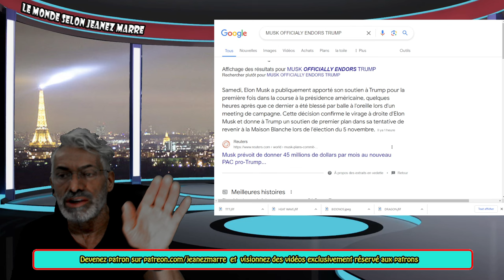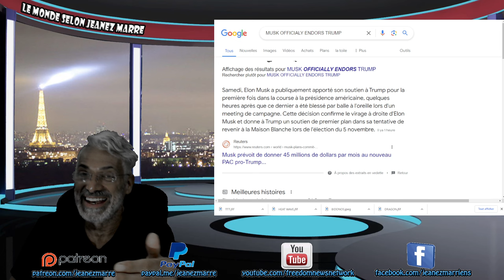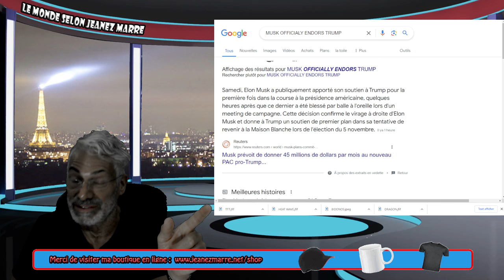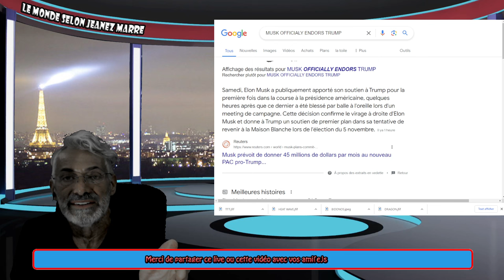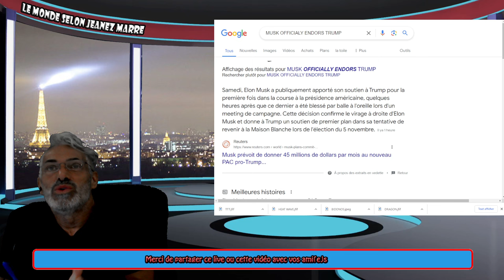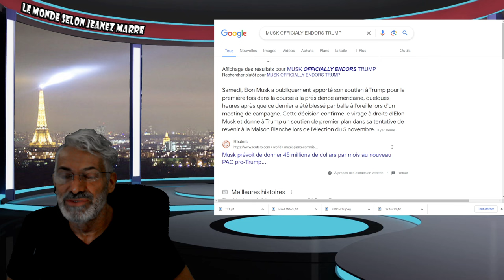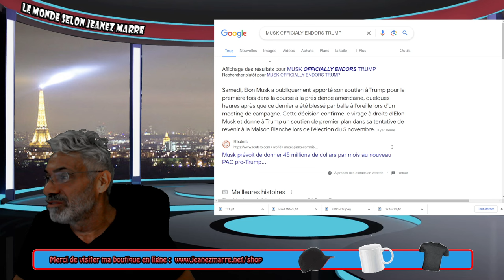DERNIÈRE HEURE; ELON MUSK FAIT UNE ANNONÇE SURPRISE QUI VA CHANGER LE COURS DE L'HISTOIRE.